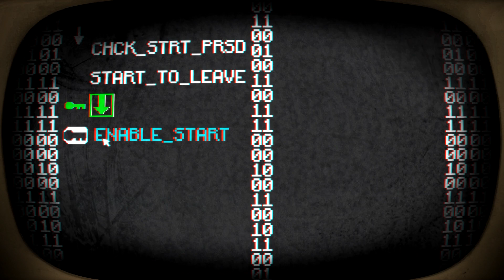Pony Island is INSANE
No words, just watch.